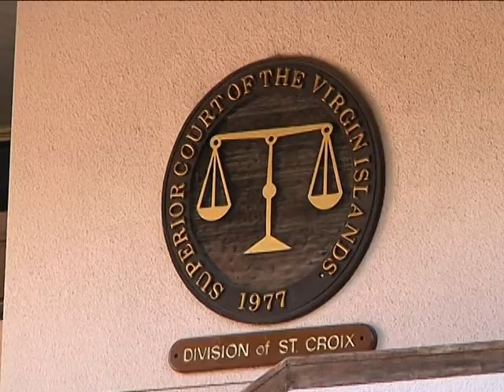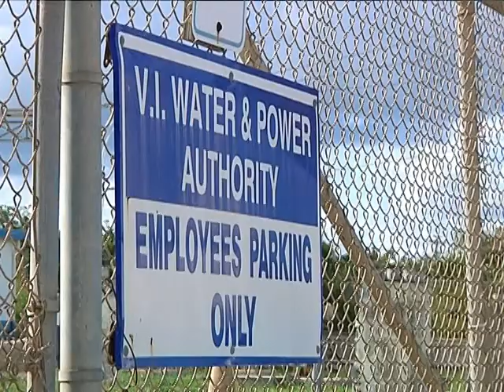Chucky Back In Court Over LEAC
Senator Alicia Hansen was back in Superior Court Friday.  Hansen has been fighting to challenge the high costs of WAPA's Levelized Energy Adjustment Clause or LEAC.  But the only thing that came out of Friday's hearing was what will be argued at the trial.  Attorneys for the Public Services Commission have to hand-deliver the certified transcripts by November 23.